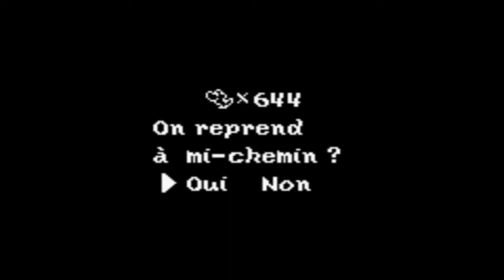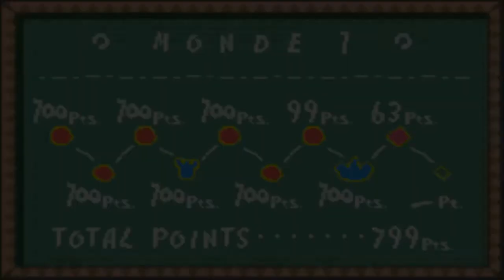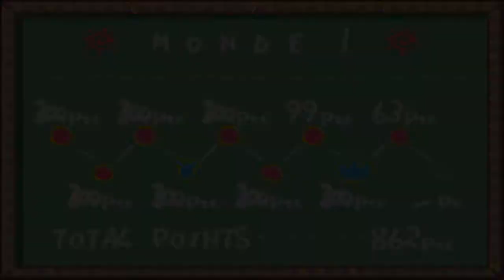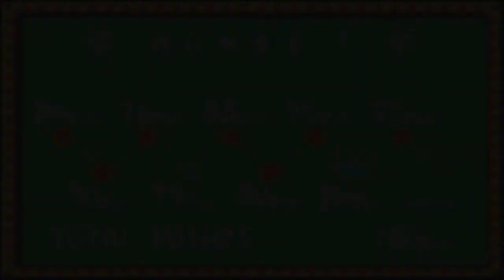[Let's Play] Yoshi's island GBA - 25 : Les secrets (1/3)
Bowser junior et Kamek étant hors d'état de nuire, nous commençons les niveaux secrets !
Au programme, les secret du monde 1 et du monde 2 !

Editeur: Nintendo
Développeur: Nintendo
Concepteur: Takashi Tezuka (réalisateur), Toshihiko Nakago (réalisateur), Shigefumi Hino (réalisateur), Hideki Konno (réalisateur)